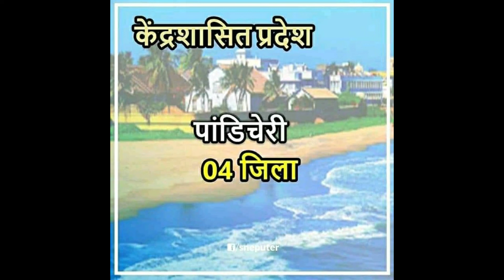Kendra Sashit pradesh In Hindi | Kendra Shashit Pradesh ke Jile | Kendra Shashit Pradesh GK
Dosto Is Video Me maine apko Kendra Sashit pradesh In Hindi ke bare me bataya hai ummeed hai apko ye video bahut pasand aayegi.

Queries Solved
1. Kendra Sashit pradesh In Hindi
2. Kendra Sashit pradesh Gk
3. Kendra Shashit Pradesh
4. Kendra Shashit Pradesh ke Jile